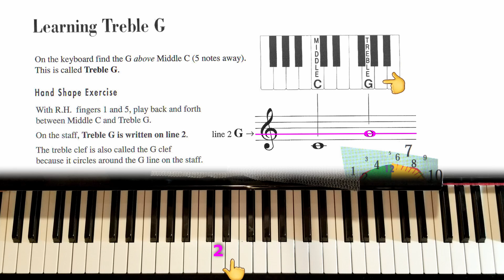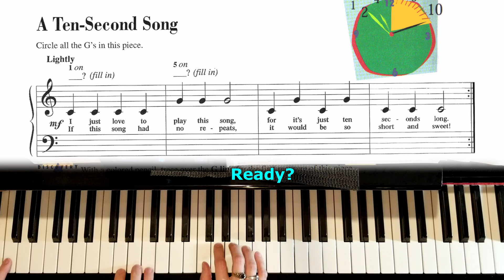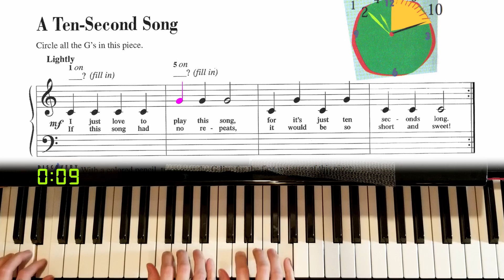A Ten Second Song